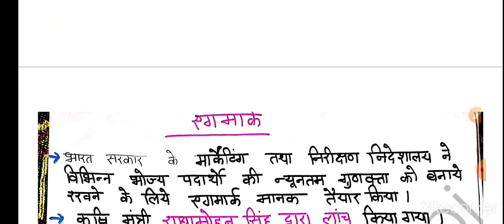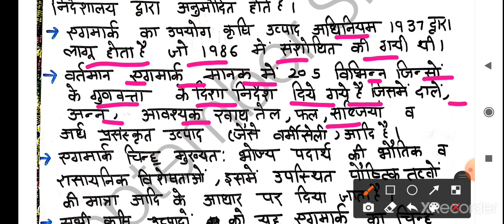AGMARK एगमार्क TGT, PGT, NET, JRF, Lt, DSSSB Home Science